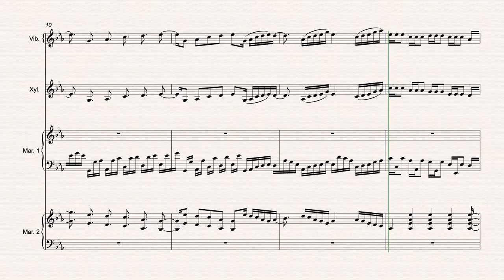Sweet 17 (clip)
Composition by Poovalur Sriji. Arrangment Matt Kosick